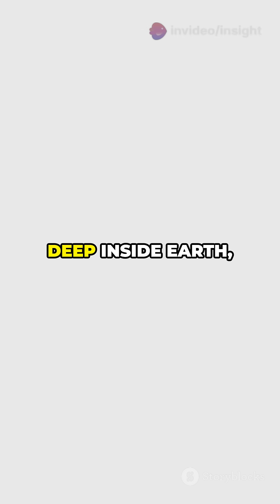Earth's Magnetic Flip What It Means for funfacts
Earth's magnetic field is weakening – and could reverse
Magnetic North and South could flip – something that has happened hundreds of times in history, affecting navigation, animals and electronics.